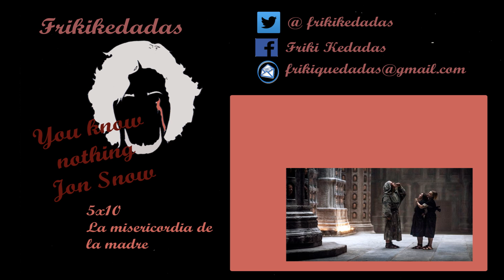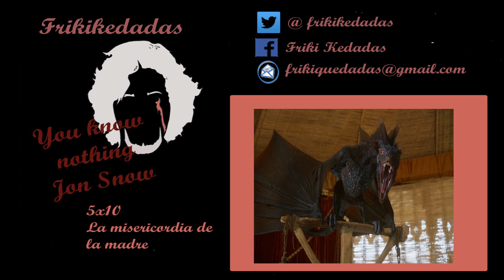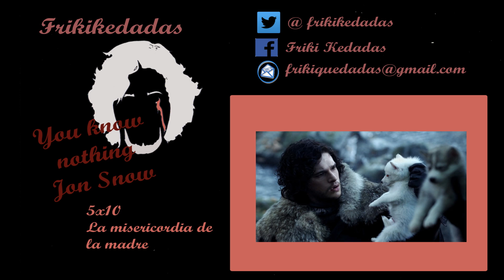Juego de Tronos 5x10 Mother´s Mercy (Análisis)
Este vídeo contiene spoilers.
Analizando el noveno episodio de la quinta temporada de juego de tronos.